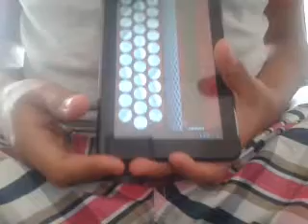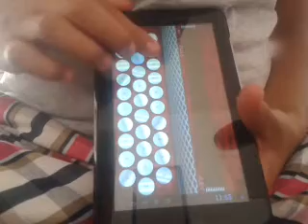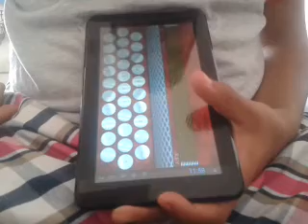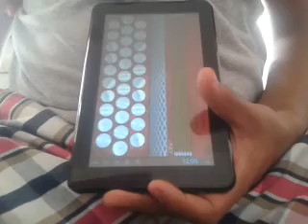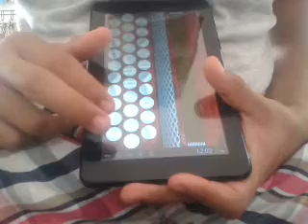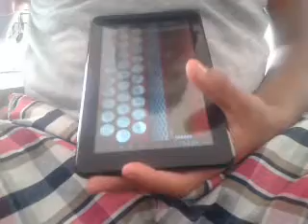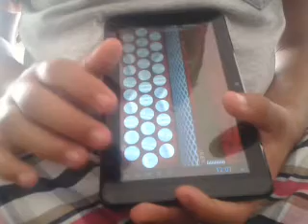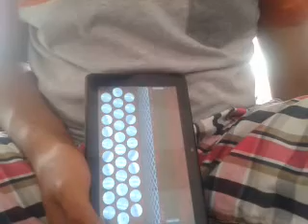Aplicación Melodeon - Escala de Sol tutorial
Escala de sol completa
Saludos, dejenme su comentario ah� abajo y haganle like(Y) nos vemos en el proximo video;))